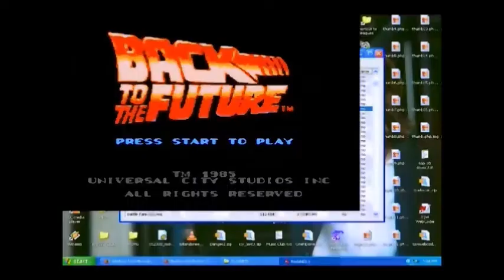Tinkidink Plays Maniac Mansion (Part 1)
Well, the title sort of says it all! I play a game called Maniac Mansion for the Nintendo Entertainment System!

This game has defeated Back to the Future in the first round of my tournament. Post a comment regarding your outrage for this outcome!